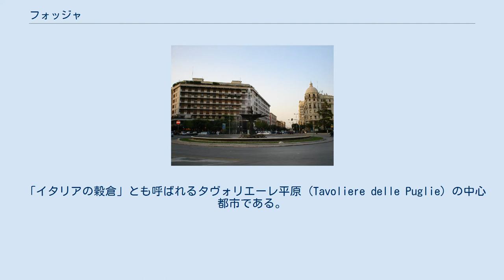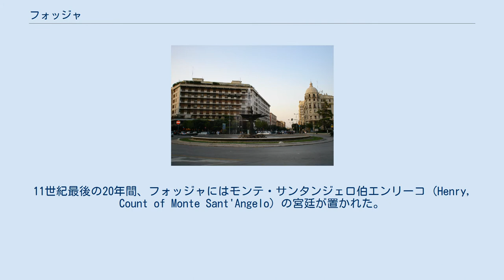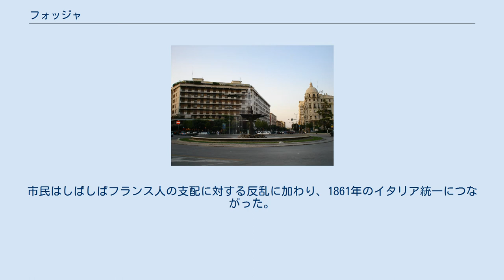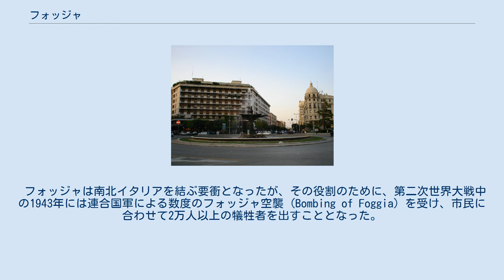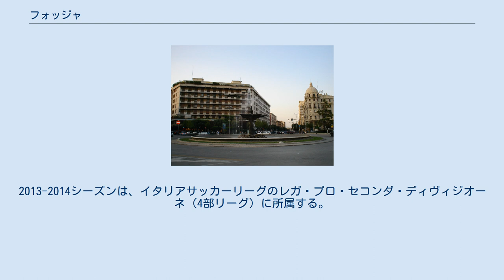フォッジャ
フォッジャ（イタリア語: Foggia ( 音声ファイル)）は、イタリア共和国プッリャ州の都市で、その周辺地域を含む人口約15万人の基礎自治体（コムーネ）。
フォッジャ県の県都である。
 「イタリアの穀倉」とも呼ばれるタヴォリエーレ平原 (Tavoliere delle Puglie) の中心都市である。
 Foggia は、ラテン語のfovea（穴倉）から来ており、小麦を貯蔵するための穴倉に由来する地名である。
 フォッジャ県中部に位置する。
 コムーネ面積は 約508 km2で、全国第8位の広さを有する。
 この地域には新石器時代に人類が定住しており、付近にはアルピ（Argos Hippium あるいは Argyrippa とも）というギリシャ人の植民市があった。
現在のフォッジャの街につながる都市が存在したことを証明する最初の記録は、西暦1000年ごろのものである。
伝説によれば、最初の移住者である農民は、聖母の像が描かれた板絵を見つけたが、その板絵には3つの炎が燃えていたという。
 この地域は湿地帯であり衛生面でも恵まれない土地であったが、11世紀後半にこの地の領主（プッリャ・カラブリア伯、のちプッリャ・カラブリア公）となったロベルト・イル・グイスカルドの下で一部ながら干拓が進み、以後のフォッジャの経済的・社会的発展の基盤を築くこととなった。
11世紀最後の20年間、フォッジャにはモンテ・サンタンジェロ伯エンリーコ (Henry, Count of Monte Sant'Angelo) の宮廷が置かれた。
12世紀にはシチリア王グリエルモ2世は大聖堂を建設し、都市を拡張させた。
 シチリア王から神聖ローマ皇帝となったフリードリヒ2世（フェデリーコ2世）は、1223年にフォッジャに宮殿を築き、その後しばしば逗留した。
フリードリヒ2世の宮廷や彼に仕えた学者たち（たとえば占星術師のマイケル・スコットなど）がフォッジャには存在していたわけであるが、当時を偲ぶものはほとんど残っていない。
1447年、アラゴン王アルフォンソ5世はパラッツォ・ドガーナ (it:Palazzo Dogana) を築き、地元の牧羊農家に課税を行った。
しかし、このことは地元経済の衰退をもたらし、土地は荒廃して再び湿地帯に戻ってしまった。
1456年には地震がフォッジャに被害をもたらした（地震はその後、1534年、1627年、1731年にも発生して町が被害を受けた）。
この地の支配者となったブルボン家の人々は、この地域（カピタナータ地方）の穀物生産を盛んにすることにより経済発展を図り、フォッジャの街も再建された。
 19世紀、フォッジャには鉄道が引かれ、重要な公共施設も建てられた。
市民はしばしばフランス人の支配に対する反乱に加わり、1861年のイタリア統一につながった。
1865年までに、この地の産業は伝統的な牧羊業から農業経済へと決定的に移行した。
この地域は歴史的に水不足に悩まされていたが、1924年にプッリャ用水が完成することで解消されることになった。
 フォッジャは南北イタリアを結ぶ要衝となったが、その役割のために、第二次世界大戦中の1943年には連合国軍による数度のフォッジャ空襲 (Bombing of Foggia) を受け、市民に合わせて2万人以上の犠牲者を出すこととなった。
1943年10月1日、イギリス第8軍がフォッジャを占領し、イタリア半島北部へ進撃するための拠点とした。
なお、第二次世界大戦中の市民の行動を顕彰して、1959年と2006年にイタリア政府から市民金賞 (it:Valor civile) と軍事勇敢金賞 (it:Medaglia d'oro al valor militare) が授与されている。
 フォッジャには、以下の分離集落（フラツィオーネ）がある。
 プロサッカークラブとしては、1920年創設のUSフォッジャがある。
ホームスタジアムはスタディオ・ピーノ・ザッケリア。
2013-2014シーズンは、イタリアサッカーリーグのレガ・プロ・セコンダ・ディヴィジオーネ（4部リーグ）に所属する。